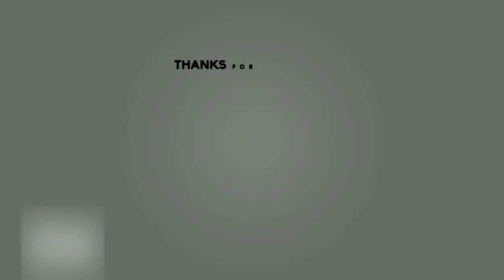Pasighat News:- Bollywood actor Sunil Shetty called on Chief Minister Pema Khandu.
Bollywood actor Sunil Shetty called on Chief Minister Pema Khandu in Mumbai on Wednesday in presence of Speaker Pasang Dorjee Sona.

During the meeting, Chief Minister had discussion with the actor on how to promote Arunachal as ideal destination for film makers.

Chief Minister welcomed the actors offer to tap local Arunachali talent and provide them with job opportunities in entertainment industry through his online venture FTheCouch (FTP). The FTP is a digital platform to discover new talent and provide the new artists with a platform to make a place for themselves in Bollywood and other entertainment industry.

Chief Minister also welcomed the actor’s opinion on promoting Arunachal’s pristine and unmatched beauty through use of web series.

Further the actor proposed Arunachal to be covered under his Mission India Fit, a fitness and wellness campaign that Shetty had launched across India. The fitness campaign as suggested could begin involve officials from CM office initially and other state government office to boost productivity.

To promote Arunachal as film makers destination and to tie up with the entertainment industry, Chief Minister will be meeting Bollywood’s top directors and producers during his stay here.